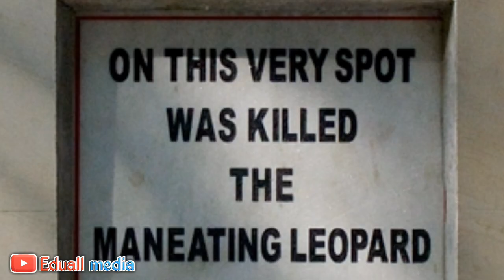Jim corbett|eduall media| kenneth anderson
Edward James Corbett was a British hunter, tracker, naturalist, and author who hunted a number of man-eating tigers and leopards in India. He held the rank of colonel in the British Indian Army and was frequently called upon by the Government of the United Provinces of Agra and Oudh, now the Indian states of Uttar Pradesh and Uttarakhand, to kill man-eating tigers and leopards that were preying on people in the nearby villages of the Kumaon-Garhwal Regions.